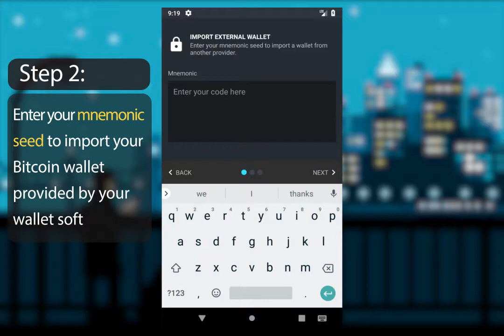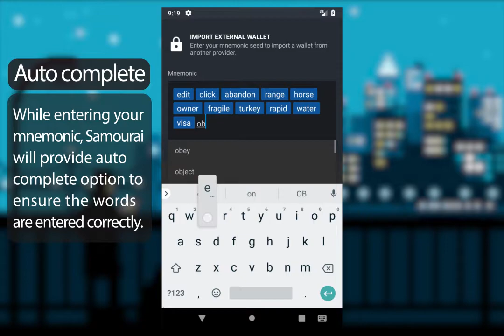Samourai Wallet Tutorial: Restore an existing wallet by mnemonic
This guide will show you how to import your existing compatible wallet into Samourai. Samourai Wallet is compatible with bitcoin wallet standards BIP44, BIP49, and BIP84 which keeps you in full control of your private keys and access to your bitcoins at all times.